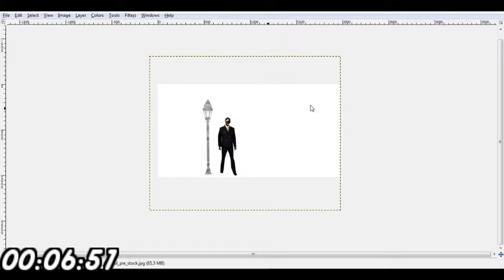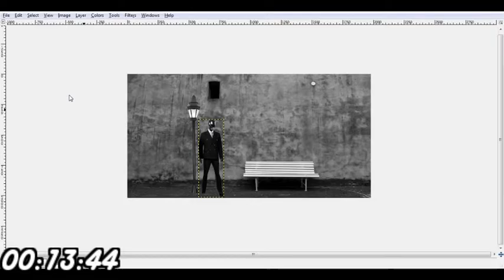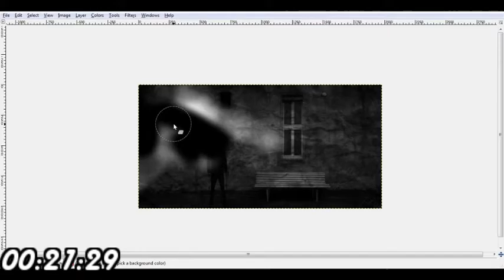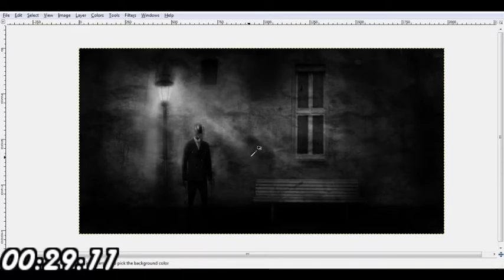Pessimist - Speed Art (GIMP)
This art for my new android text based story game called pessimist.

Original Music:
Broken Hearts - Michael Ortega